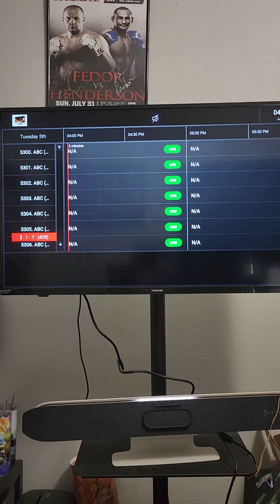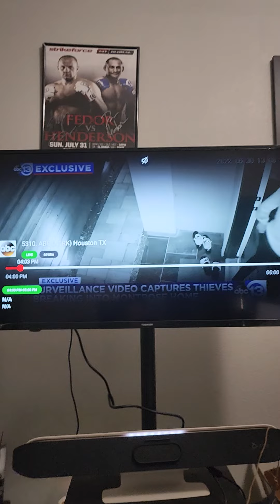Finding Regional Channels On AK Fire TV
This video will show you best practices on how to find the regional channels of your choice.. Once you find the channels you enjoy, feel free to favorite those channels. If you need to learn how to favorite a channel, refer to that video.